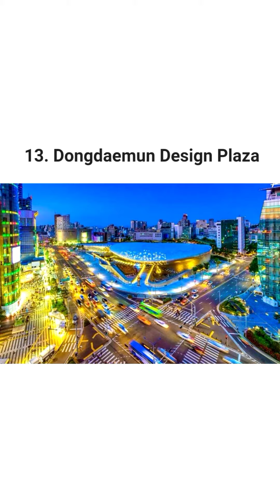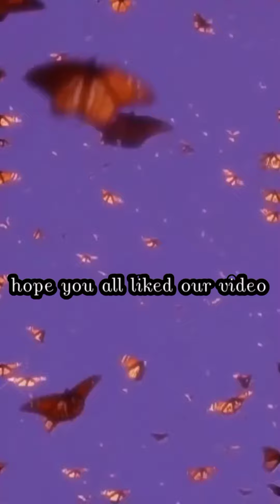some popular places to visit in Seoul 🇰🇷🇰🇷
Hii guyss!! (•‿•) this is Kkum

we have uploaded a video about some popular places to visit in Seoul , South Korea

the video and pictures were taken from : pintrest

the video was made in : easycat app

we are not impersonating anyone

kindly give us credit if your going to use our video

if you face any difficulties or if you find any mistake kindly comment in the comment section